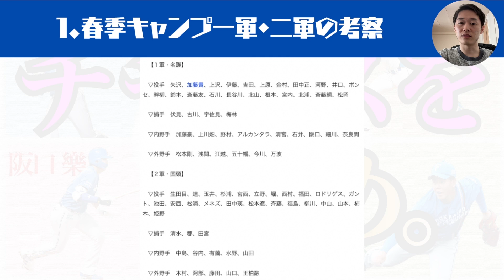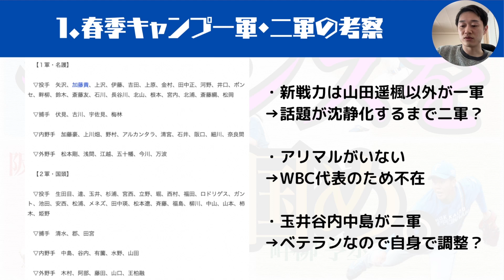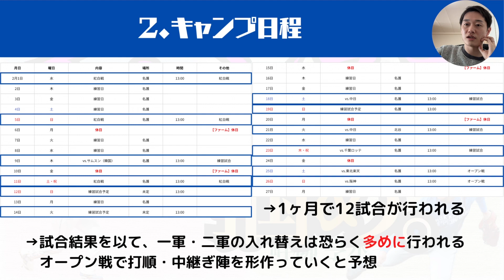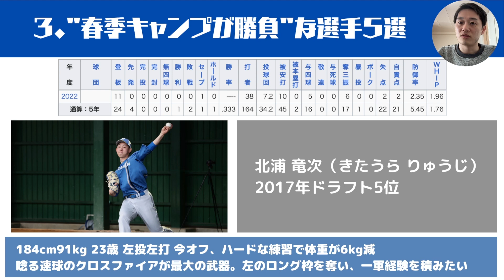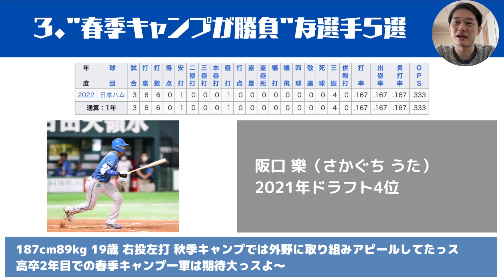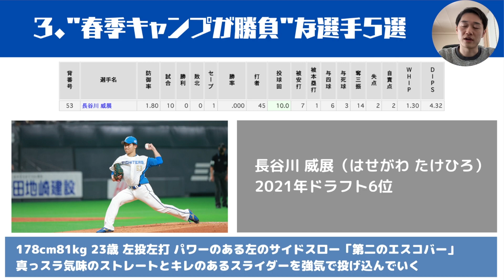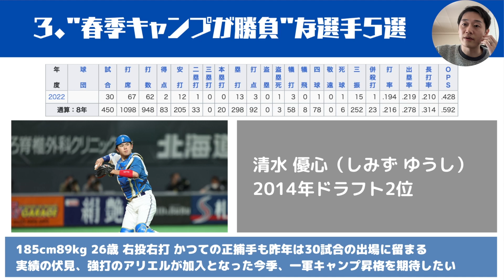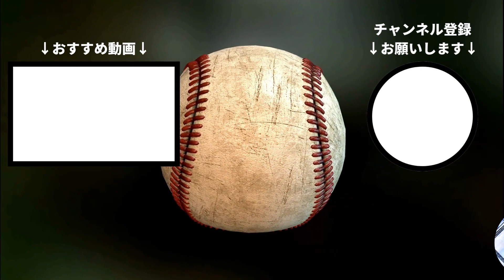【日ハム】2023年春季キャンプで「インパクトを残す」選手5選！【一軍&二軍メンバー発表】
【5分で分かる】156km/hで最速更新！畔柳亨丞の来季起用法を徹底考察した結果、○○で使えば活躍する？【日本ハム】

宋世羅×高梨雄平【読売巨人軍】才能の世界で、『俺』が勝つには。【早稲田野球部OB対談】

「日ハムファンが語る。」について
このチャンネルでは、日ハムファンが様々な事柄について語ります。
プロ野球を好きな人たちの溜まり場になるようなチャンネルを目指します！
忌憚ないご意見、ご感想くださいませ。

参考リンク
★効果音：ポケットサウンド 様